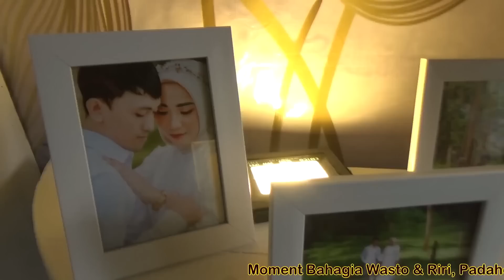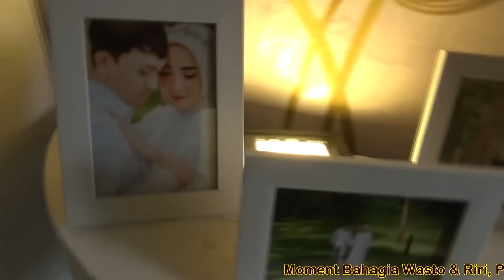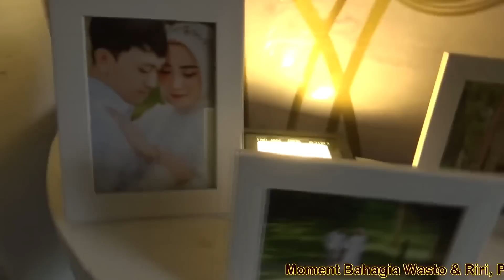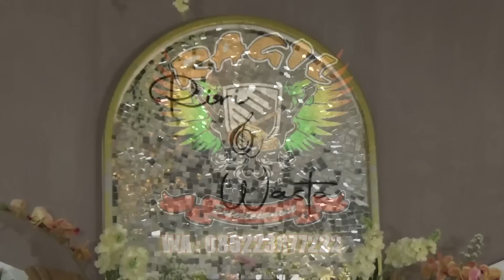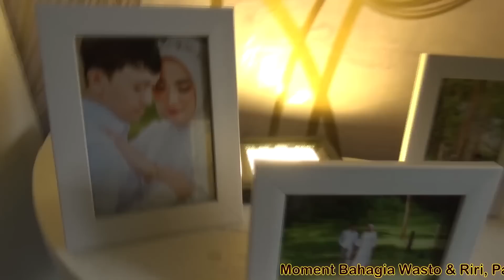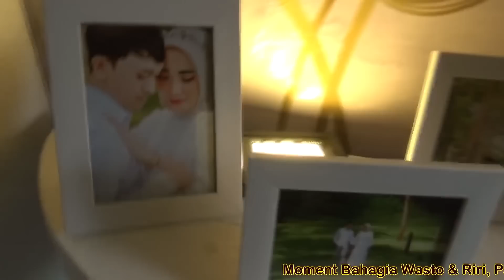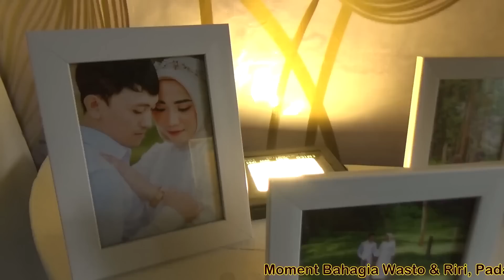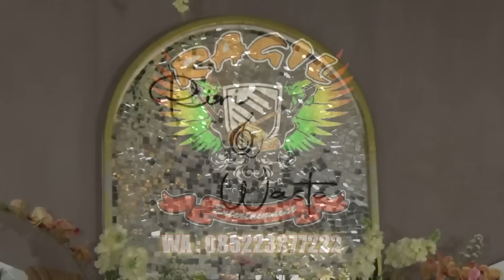DEVI BULE-LIVE CIPICUNG MALAM-RAGIL PONGDUT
DEVI BULE-LIVE CIPICUNG MALAM
Menyajikan musik pongdut dari panggung ke panggung yang dijadikan cover Album Pongdut Terbaru
dangdut ragil
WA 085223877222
Maaf Kami tidak mengijinkan Video ataupun Audio kami di UPLOAD ULANG / REUPLOAD. Sudah banyak channel yg kena TAKE DOWN/STRIKE.